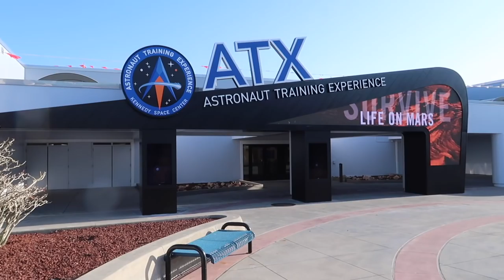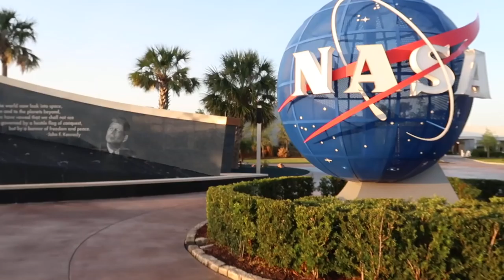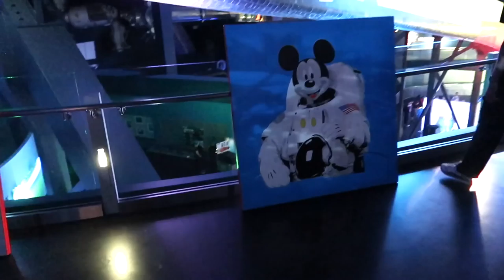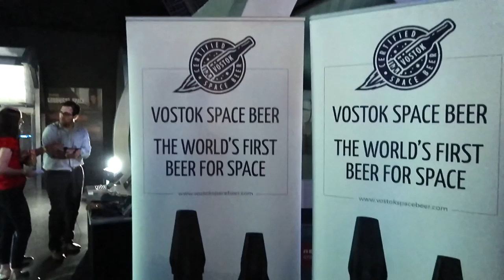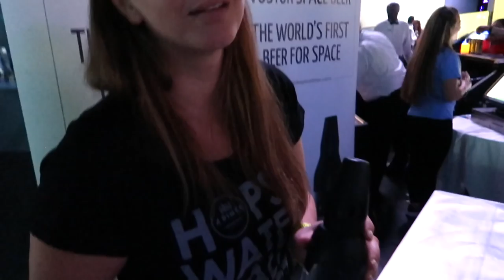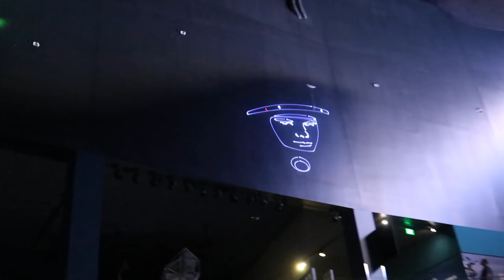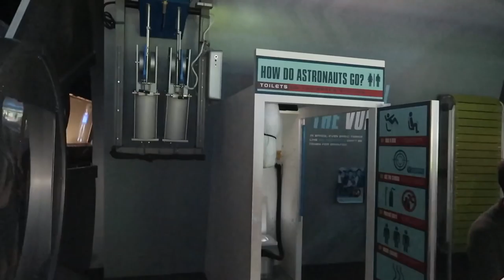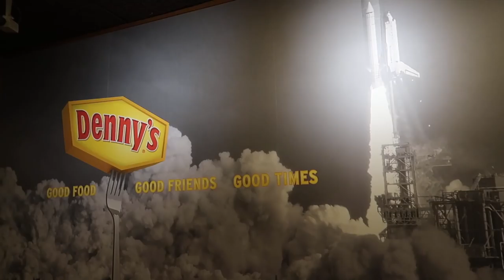Space Beer! Celebrating Yuri's Night Under Space Shuttle Atlantis At Kennedy Space Center!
We had an awesome experience at Kennedy Space Center where a Yuri's Night celebration was held underneath the Space Shuttle Atlantis. One of the highlights of the night was drinking one of the first REAL space beers in America by way of 4 Pines Brewing Company. We were able to speak with 4 Pines founder, Jaron Mitchell, check out their innovative bottle that will allow for consumption of the Vostok stout beer in space, and drink the first batch available in the US. Absolutely incredible. We were enthralled by the awesome speeches from the party hosts and guests and enjoyed an awesome night geeking out with fellow space enthusiasts!